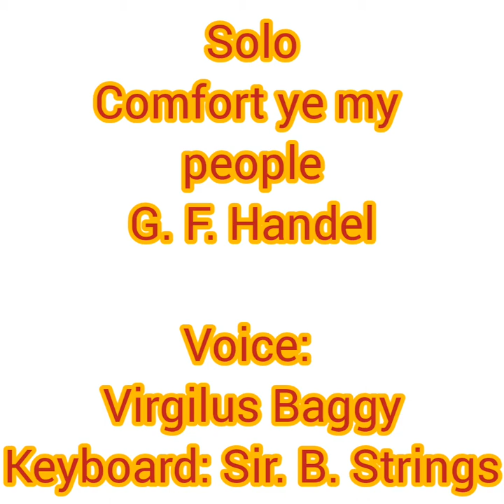Comfort ye my people (G. F. Handel) Solo by Virgilus Baggy